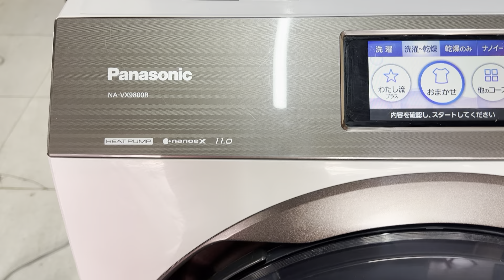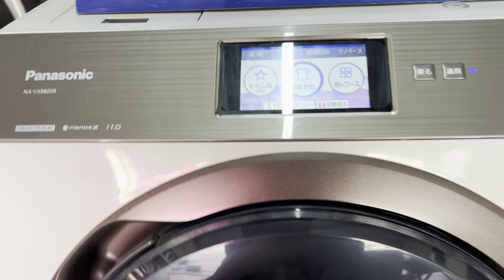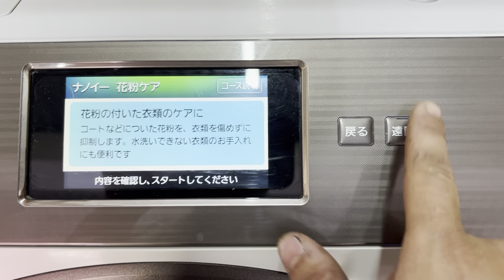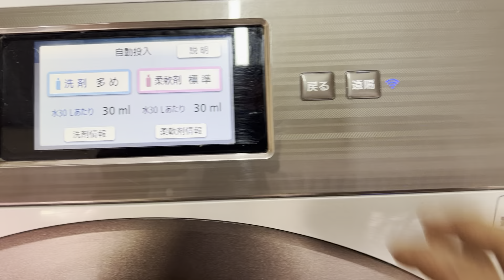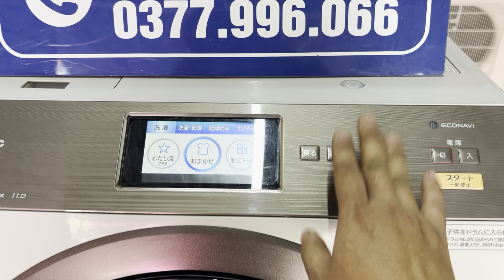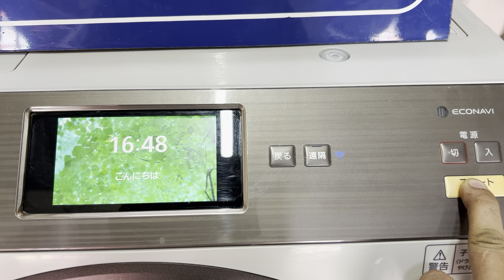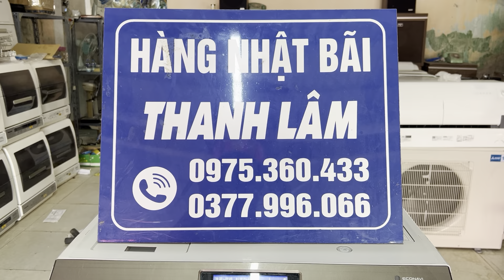19tr500k/ e máy giặt PANASONIC VX9800, nanoex, giặt 11kg, sấy 6kg, cấp xà phòng tự động, vip